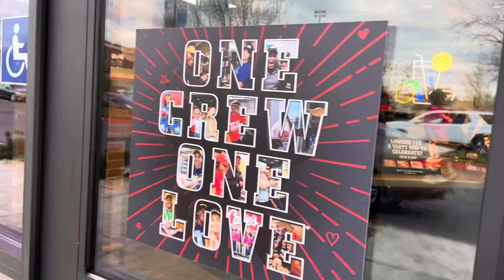Raising Canes Elk Grove CA